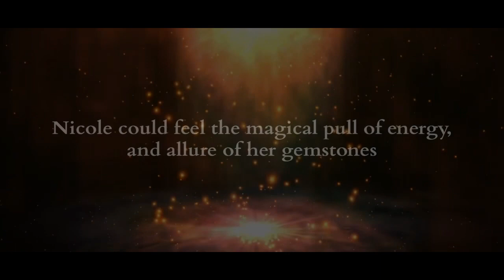Book trailer for the book, The Magic in the Little Gemstone Kiosk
This drama romance book The Magic in the Little Gemstone Kiosk is inspired by a true story . This book is a stand alone book but also the sequel to Travesty of Justice book.